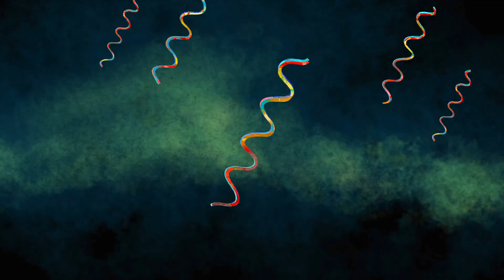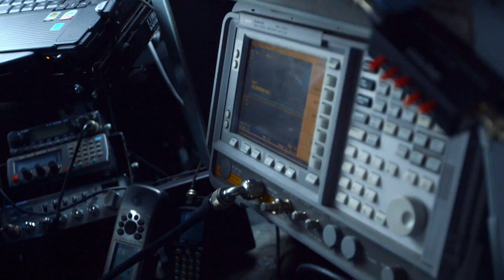Small Town Universe Trailer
Join the Arts Council for our first film in the Independent Film Series for 24-25!
Friday, September 13th at 7PM at the Kress Theatre in Downtown Alexandria.
Small Town Universe paints an intimate and captivating portrait of life in Green Bank, West Virginia, home to the world's most sensitive radio telescope and the only U.S. town where Wi-Fi and cell phones are banned. In this uniquely radio-quiet community, scientists use the telescope to search for signs of extraterrestrial intelligence and advance the field of radio astronomy while residents navigate through pivotal moments of existence, forming deep connections with the universe, science, and one another.
Meet the Emmy-Award nominated filmmaker, Katie Dellamaggiore, for a Q&A after the screening.